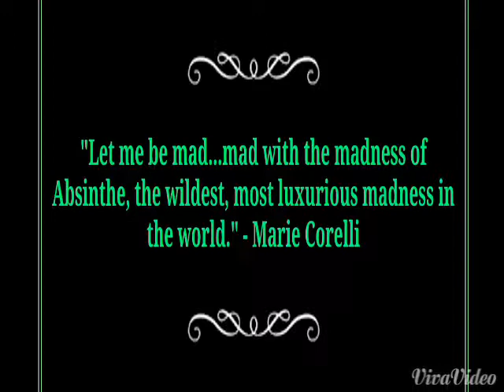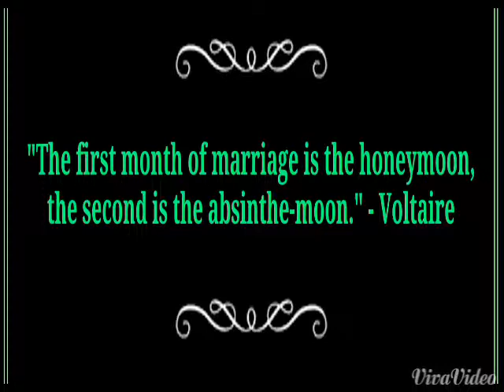Absinthe, taste of the green fairy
Absinthe